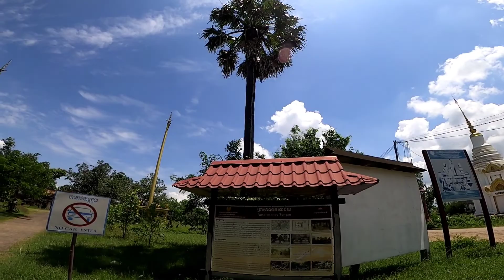HotSUMMER _300Km roadtrip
KPC_300Km roadtrip

✔️ប្រាសាទនគរបាជ័យ
✔️Breakfast_ បាយក្រហម popular food of KPC
❌កោះបែន (beach+bamboo bridge)
❌ស្មៅទន្លេ
✔️ប៉មបារាំង climbing
✔️visit around town
✔️Stop park buy snacks
✔️🤤 Lunch _ Mike's burger
✔️Skun _ ppt - Amazon cafe
✔️ភ្នំជើងព្រៃ _ temple ft pagoda

Re-Visit KPC
⏳6am-6pm
🏍️ 18th-JUNE-2022

Music credit 🎶: ចូលក្រុង (In The City) - Ycn Rakhie, Ycn Dizzy